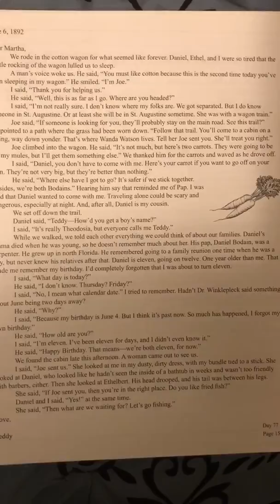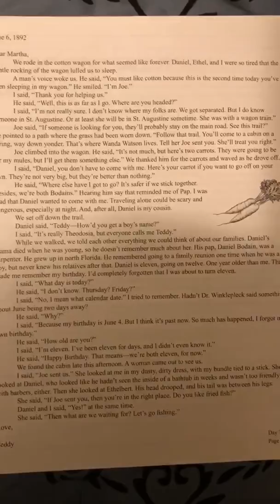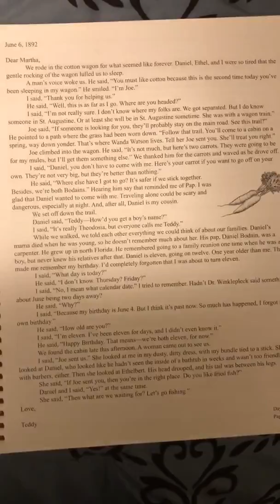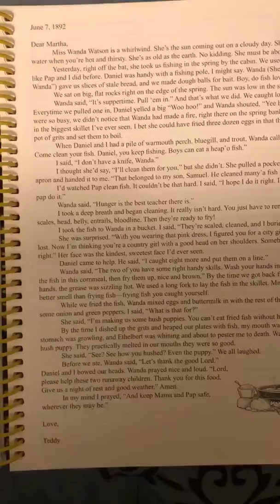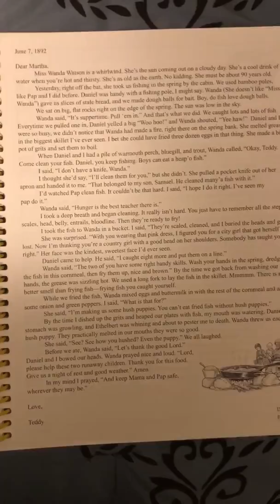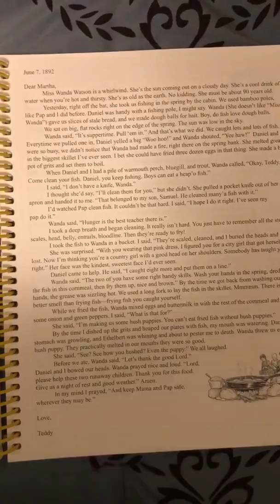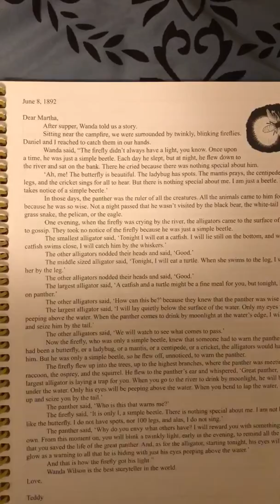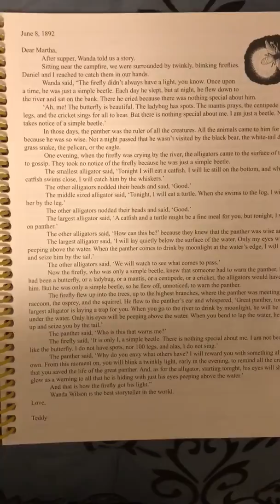Teddy Bodain: June 6 - June 8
Read aloud recording for Ms. Hus, Mrs. Gomez and Mr. Locuson’s 4th graders. *Permission granted by the author, Melissa Forney